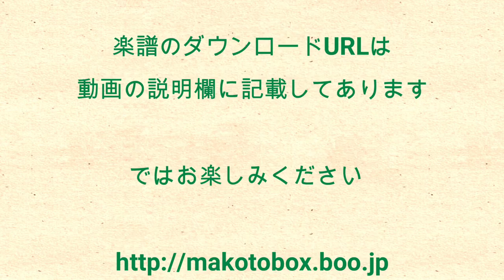聖なる我らの神よ KARAOKE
聖なる我らの神よ （KARAOKE）　歌声ペトラ177番（この音源はMAKOTOBOXチャンネルのために収録しています）

1996年頃のことになりますが、日本語生まれ賛美歌がもっとあってもいいじゃないか！ということで、関根一夫作詞、岩渕まこと作曲による賛美歌を毎月発表することになりました。その会の名前が『歌声ペトラ』です。